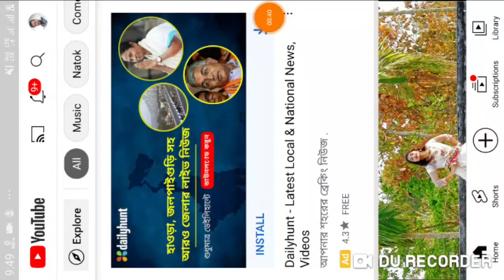Free Fire..garena 👨‍💻👩‍💻👑👑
আমার ভিডিও গুলো সম্পূর্ণ হাসির
ভিডিও । এবং আমার এই চ্যানেলে সমস্ত রকমের খেলার ভিডিও টিউটোরিয়াল আছে । আমার চ্যানেলের নাম Raju bhai Company 99.
# you tube
# Raju bhai Company 99
# entertainment
# i love you all friends
Share , comment করুন ।